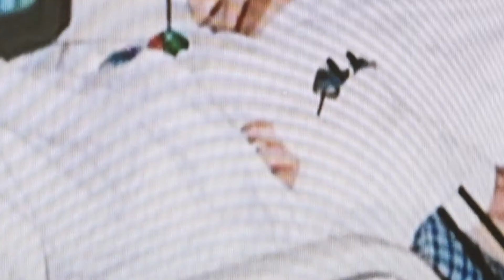Jake Schick | Marines To The Mountains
Retired Marine Jacob Schick returns to the mountains with the help of the High Fives Foundation, Disabled Sports USA Far West and his trainer Dave Vobora who is the founder of the Adaptive Training Foundation and a retired NFL linebacker.

Jake's return to skiing comes after 12 years off the snow and life altering injuries sustained during a 2004 Tour in Iraq, which resulted in the loss of his right leg and numerous other injuries.

Jake Schick has been featured in numerous documentaries and most recently played a role in Clint Eastwood's, "American Sniper."  Which is based on the story of Schick's close friend Chris Kyle.